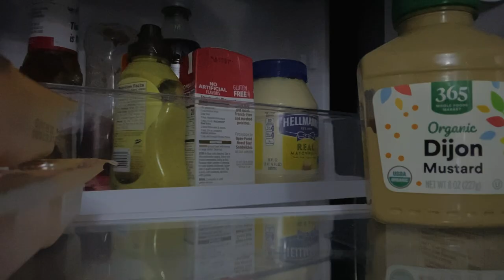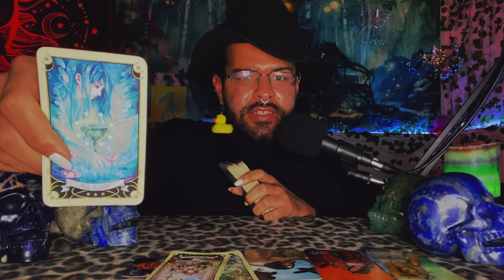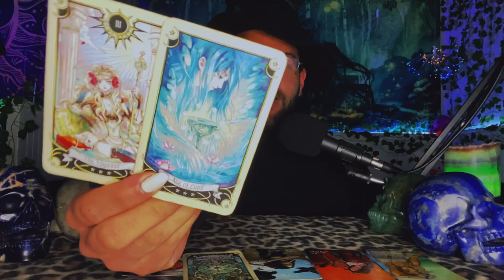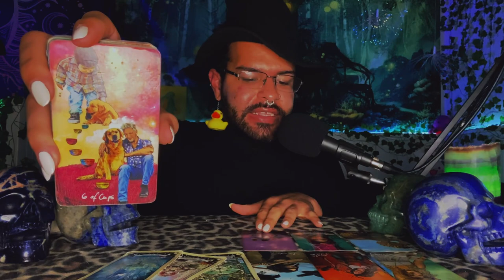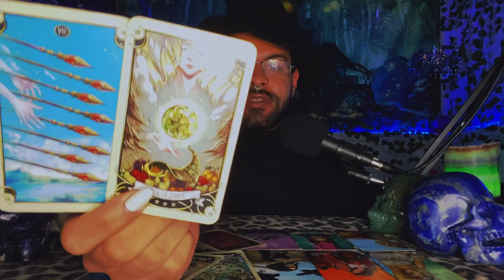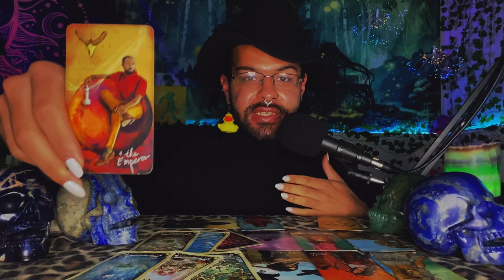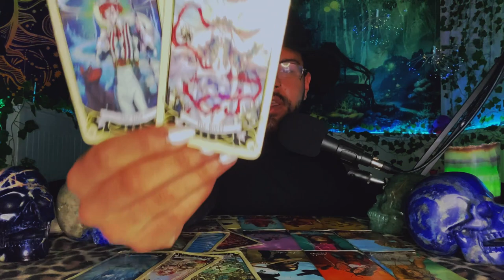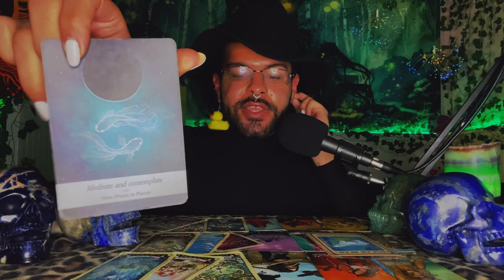Virgo ♍️ "Life Changing Investments About to Happen" January 2022 Weekly Tarot Horoscope Reading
Today I am doing Virgo’s weekly 2022 Tarot reading Horoscope for the Zodiac sign - Virgo for the week of January 2022. This weekly Virgo tarot reading forecast covers the subjects of Love, soulmate & twin flame connections, career, money & financial, and general overall messages. These weekly Virgo tarot readings also includes predictions for Virgo. These messages that came through in the tarot cards for this weekly tarot reading are for ALL Virgos under the Sun, Moon, Rising zodiac sign for the week of January 2022

~ 🖤 Amazon Wishlist 🤍 ~

$SimplyVelca

~ 🖤 Social Media 🤍 ~

🎵 Music Credits 🎶